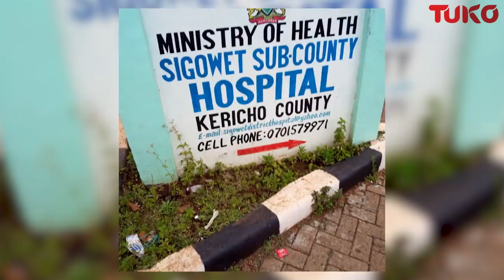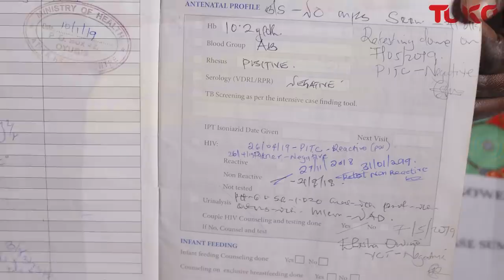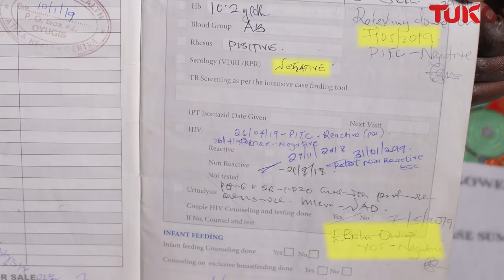Hospital Infected me with HIV during Pregnancy-Lilian Atieno | Tuko TV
Lilian Atieno, wife to Elisha Owino hailing from Homabay County claims that Sigowet hospital in Kericho County infected her with HIV after a botched blood transfusion.